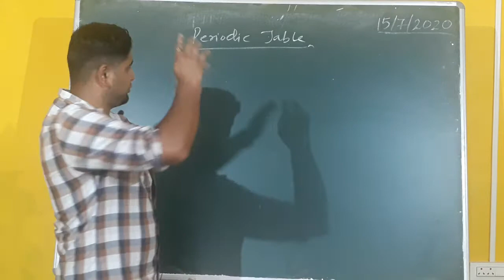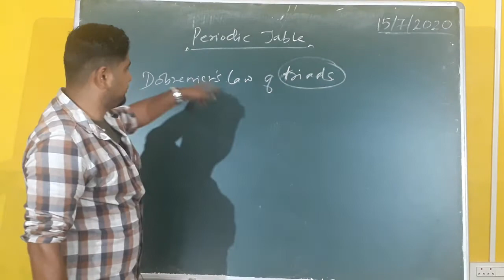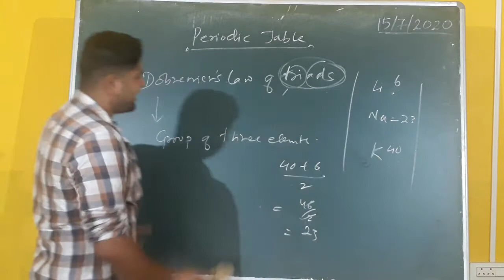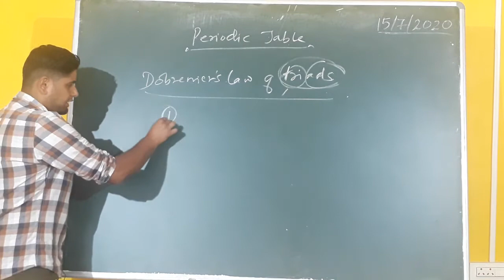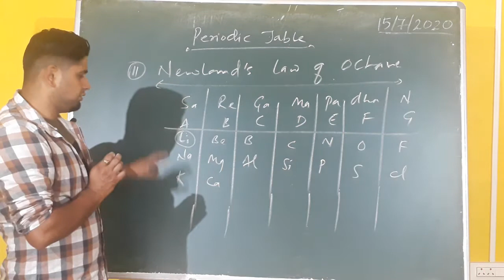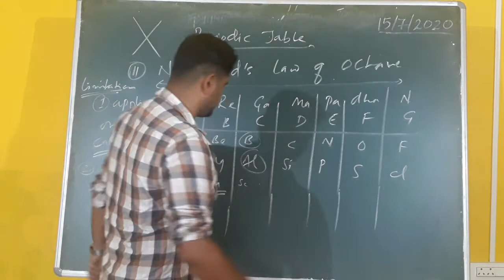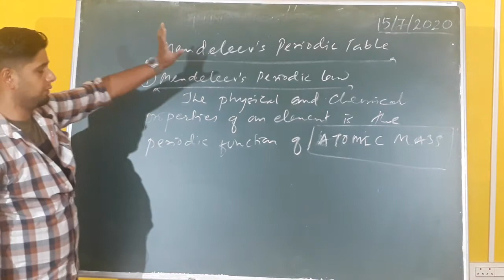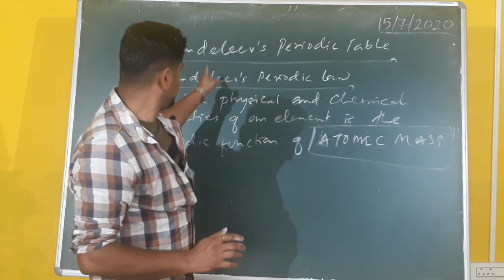Class 9 Chemistry Chapter 4 - Periodic Table